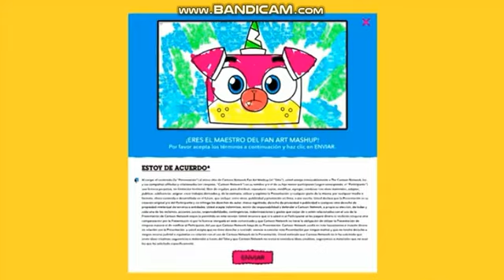Cartoon Network LA - Web promo - CNFanart Mashup (ENE/2020) (Español Lat)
Property of Turner Broadcasting. Uploaded for archival and educational purposes only.